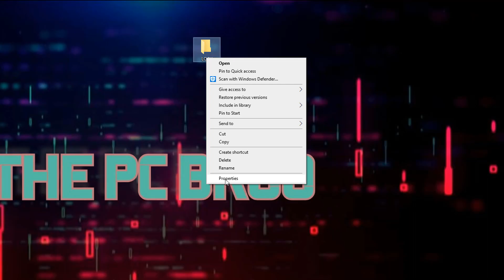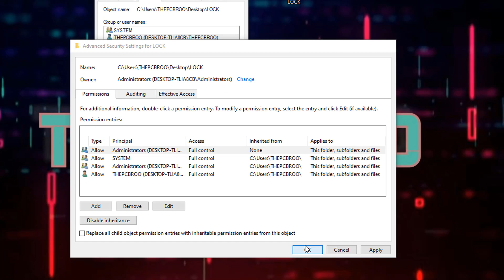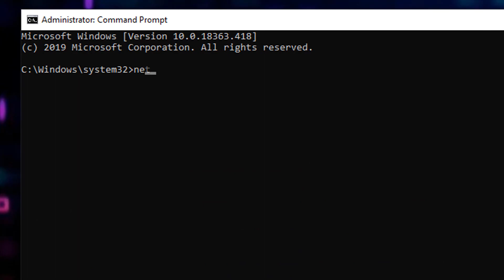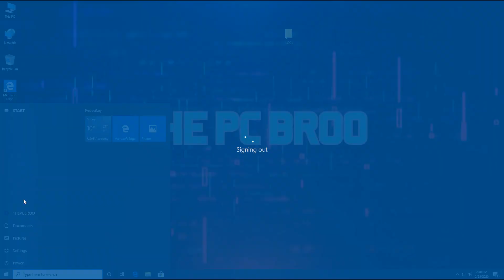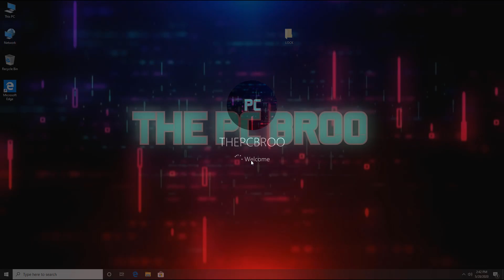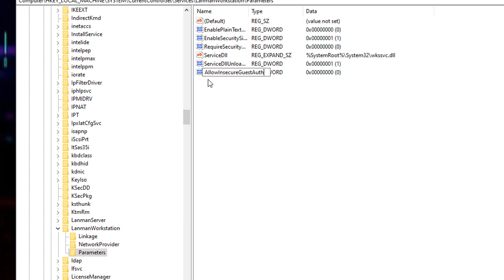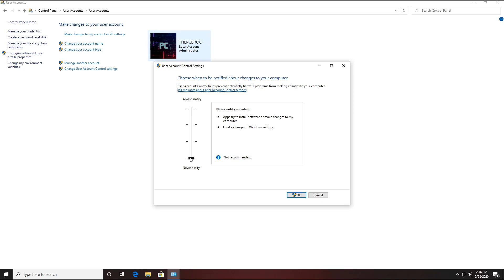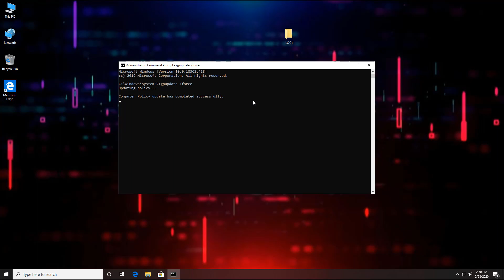FIXED Location is not “Access is denied” Windows 10 ERROR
Fix – Access is denied Windows 10
1. Take ownership of the directory

This error usually appears when you try to access a file or a directory while having insufficient privileges. This happens if you’re not an administrator or if you don’t have ownership over a folder.

To fix the problem you just have to assign ownership to your account, and you can do that by following these instructions:

Locate the problematic folder, right click it and choose Properties from the menu.

2.Navigate to the Security tab and click the Advanced button.
3.Locate the Owner section at the top and click on Change.

Select User or Group window will now appear. In the Enter the object name to select field enter Administrators or enter your user name. Now click the Check Names button. Click OK to save changes.

Owner section will now change. Check Replace owner on subcontainters and objects and click Apply and OK to save changes. Some users are suggesting to check Replace all child object permission entries option, so you might do that as well. images are Not allowed

In some cases you might have to manually assign permissions to your account. To do that, follow these simple steps:

Navigate to Advanced Security Settings.
List of all users will appear. If your user account isn’t listed, click the Add button.

Now enter your user account name, click Check Names and then OK. We already showed you how to do that in Step 5 above, so be sure to check it out.
Set Type to Allow and Applies to This folder, subfolders and files and check Full control. Now click the OK button.

In Enter the object names to select field enter Administrators and click Check Names. If everything is in order, click OK.

When Registry Editor opens, in the left pane navigate to HKEY_LOCAL_MACHINE\SYSTEM\CurrentControlSet\Services\LanmanWorkstation\Parameters key. In the right pane, right click the empty space and choose New  DWORD (32-bit) Value. Enter AllowInsecureGuestAuth as the name of the new DWORD.

Double click the newly created AllowInsecureGuestAuth DWORD to open its properties. Set Value data to 1 and click OK to save changes.

© Not allowed ©